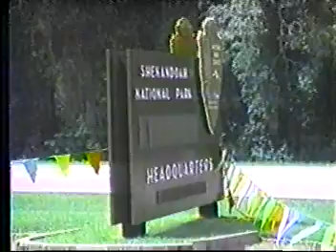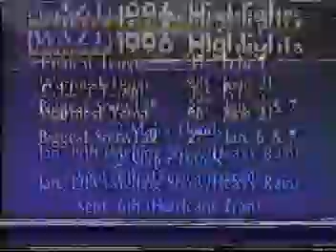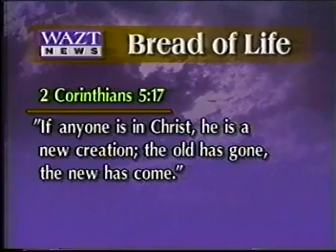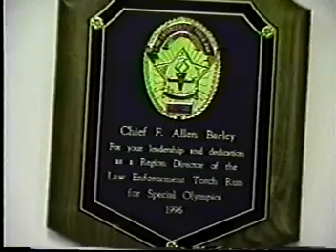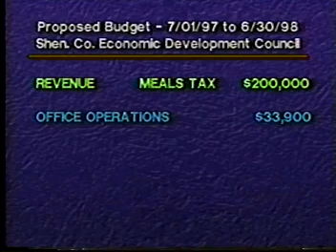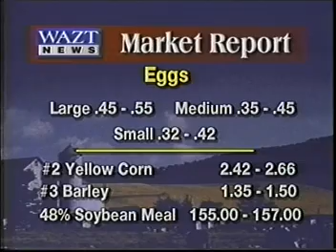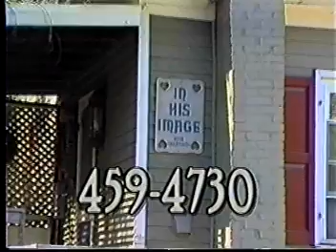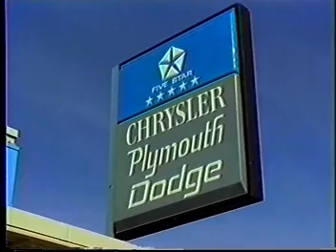WAZT 1996 Year End Review and WAZT News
Retro News